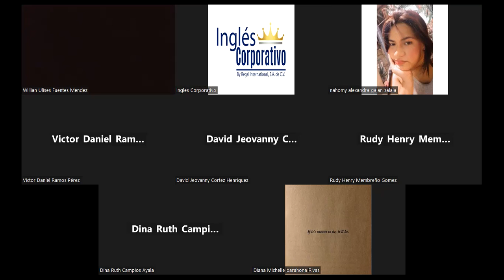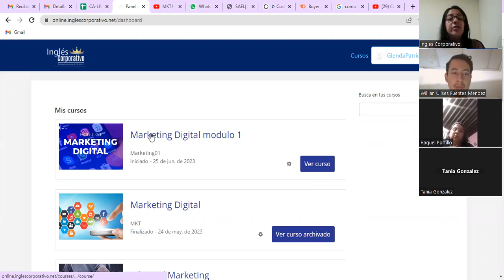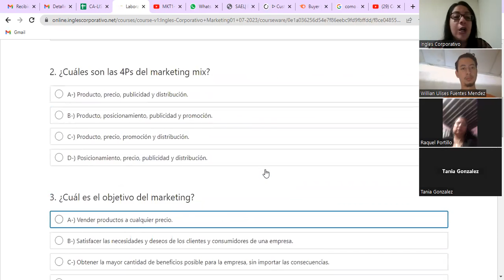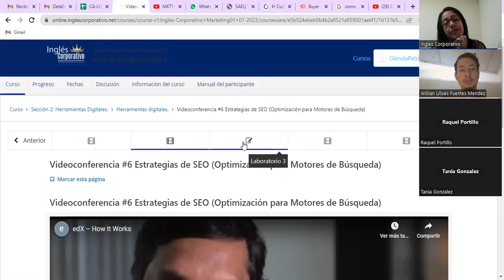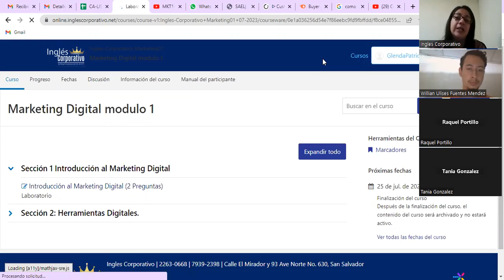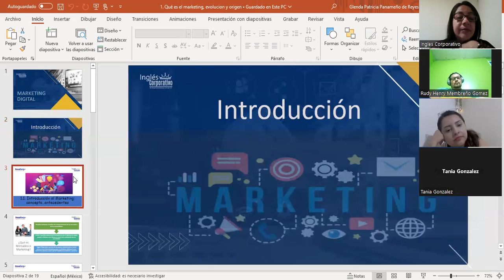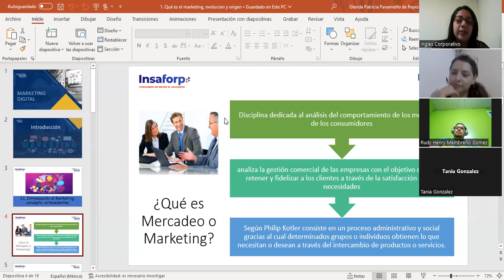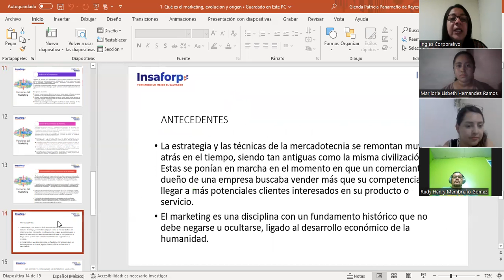Sesión #1-03/07/2023-MKT1-CA-02-8-9-PM-06-23-Panameño-¿Qué es el marketing?